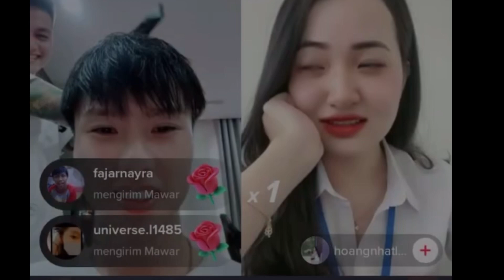Đạt miễn nhiễm với